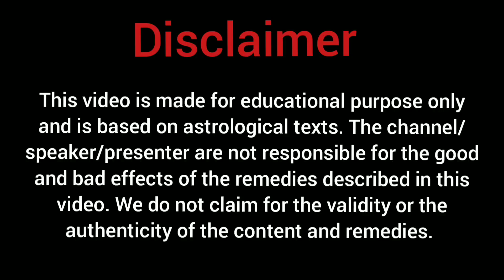Surya Grahan 20th April 2023||Solar Eclipse||Ashok Agarwal||Astro Manan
About this video:
On 20th April 2023 Solar Eclipse will be there in the zodiac.  It will not be seen in India but it will be full solar eclipse visible in Australia, New Zealand, Philippine and Guana so there is no need for Indians to perform any rituals.